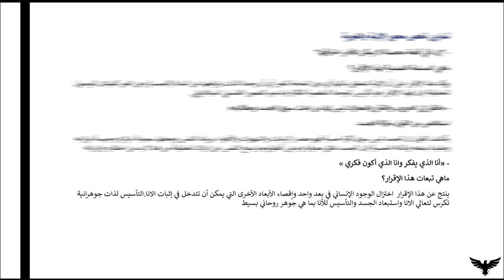الانية والغيرية - ماهي تبعات هذا الاقرار؟